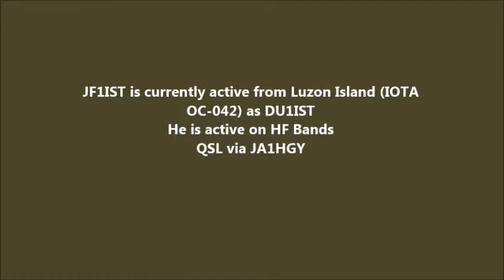DU1IST Luzon Island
JF1IST is currently active from Luzon Island (IOTA OC-042) as DU1IST